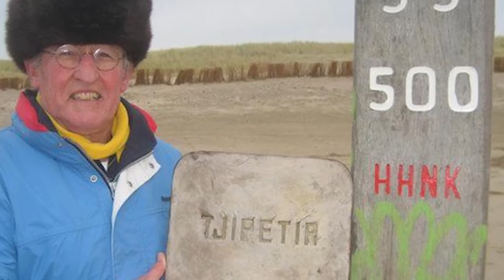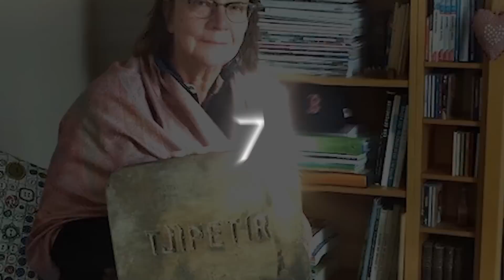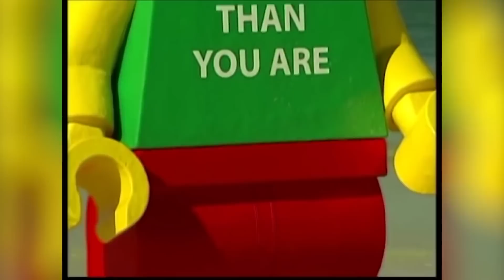Si Vous Voyez l'Une de Ces Choses sur la Plage, Gardez Votre Chien le Plus Loin Possible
↓ ↓ Regardez ça!↓ ↓

Nous aimons tous marcher sur la plage : la brise marine fraîche, les vagues qui claquent sous les pieds, et le sentiment d'harmonie et de paix. Du moins, si vous ne tombez pas sur une bombe de la Seconde Guerre mondiale, les restes d'un bateau fantôme ou le crâne d'un animal effrayant. Dans cette vidéo, j'énumère pour vous les dix choses les plus étranges et les plus dangereuses qui ont été rejetées sur le rivage. Vous n'en croirez pas vos yeux !